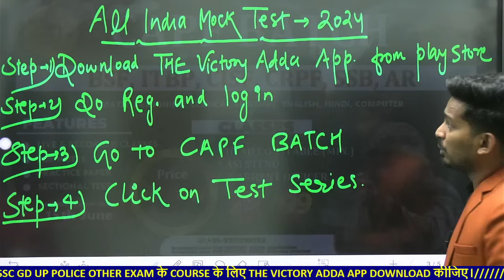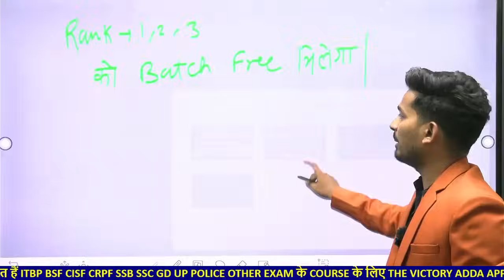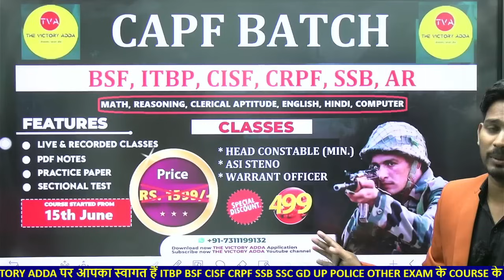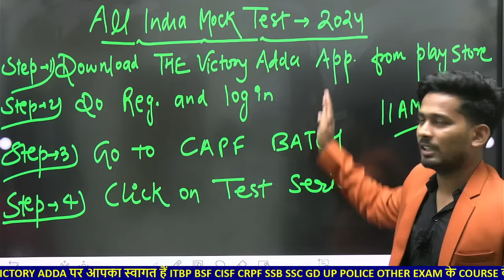BSF HCM Job Profile VACANCY 2024 CISF CRPF ITBP SSB HEAD CONSTABLE MINISTERIAL RECRUITMENT